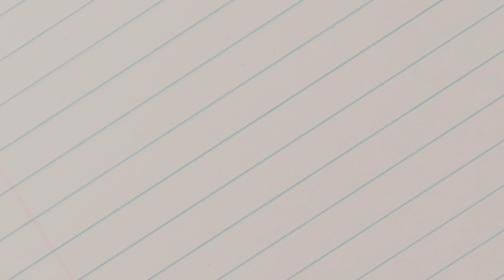Entlarvt! | DEMID | Staffel 4, Episode 18 Pen and Paper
Das Rollenspielabenteuer nach dem Dungeons and Dragons Regelwerk.
Die 18. Folge der 4. Staffel von DEMID - Das erste Mal im Dungeon feiert Premiere.  Mehr Infos gibt es hier:

Alle beteiligten Personen wurden vor und während der Produktion negativ auf SARS-CoV-2 / Krankheit COVID-19 getestet und die aktuellen Bestimmungen für Film- und Fernsehproduktionen wurden beachtet.

Eine Produktion der B4Pixel GmbH

"DEMID" ist ein inoffizieller Fan-Inhalt im Rahmen der Richtlinie für Fan-Inhalte. Bestandteile des enthaltenen Materials sind Eigentum von Wizards of the Coast. ©Wizards of the Coast LLC.